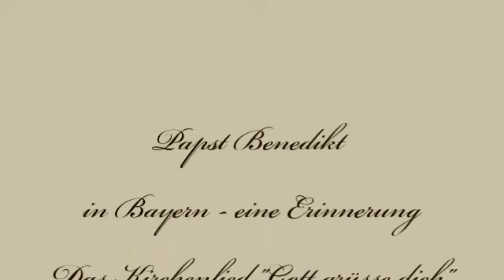Papst Benedikt in Bayern - eine Erinnerung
Eine Erinnerung an Papst Benedikt in Bayern. Mit seiner Lieblingmusik dem Kircheniied "Gott grüsse dich" arr. von Herbert Weidner